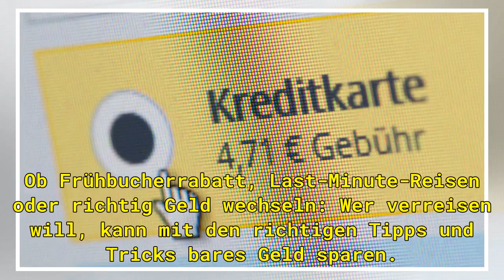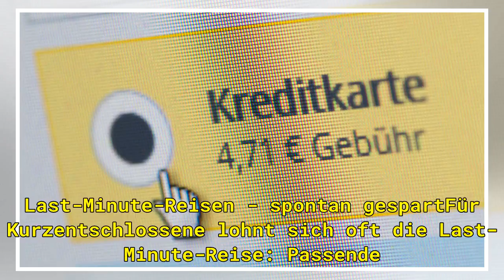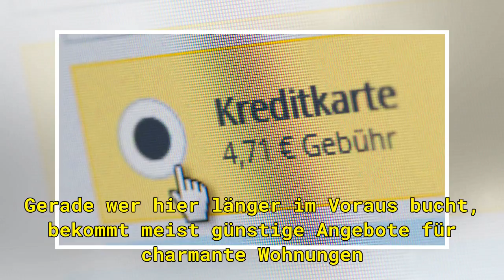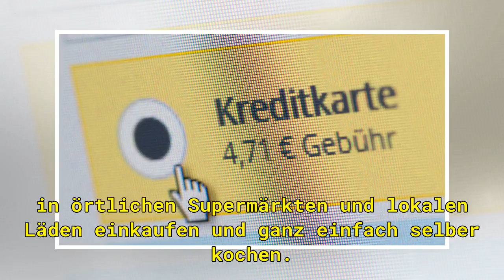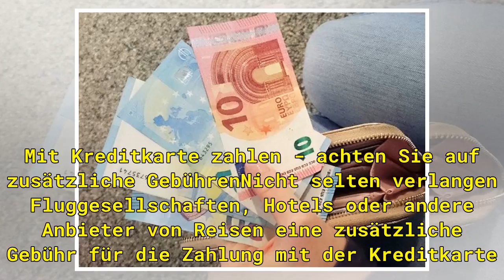Mit diesen Tricks sparen Sie sich auf Reisen richtig viel Geld